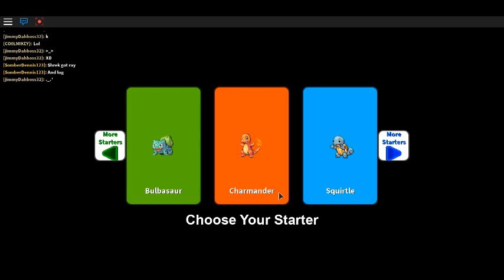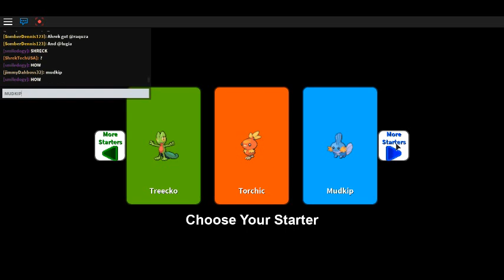JIMMY PLAY'S A GAME | project pokemon #1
its jimmy's first gameplay!